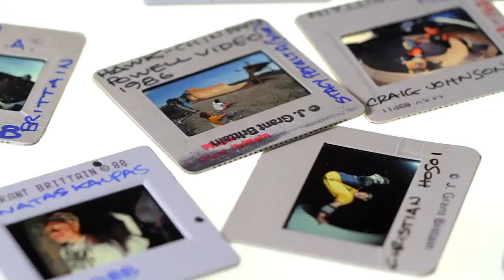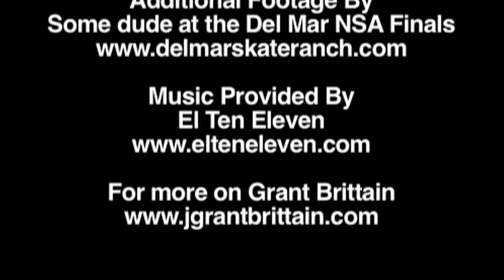Brittain's Vault Episode 3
TEXT: ED DOMINICK FILMED/EDITED: ED DOMINICK In this episode Grant digs deep into the vault and pulls out another gem from 1987 of Christian Hosoi. Sit back, throw on some sweatpants and enjoy some 80's street action.